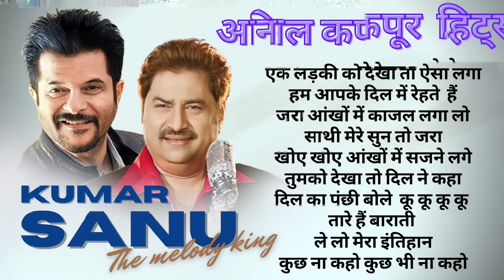90's Hit Songs Of Kumar Sanu _Best Of Kumar Sanu _Super Hit 90's Songs _Old Is Gold Songs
90's Hit Songs Of Kumar Sanu _Best Of Kumar Sanu _Super Hit 90's Songs _Old Is Gold Songs